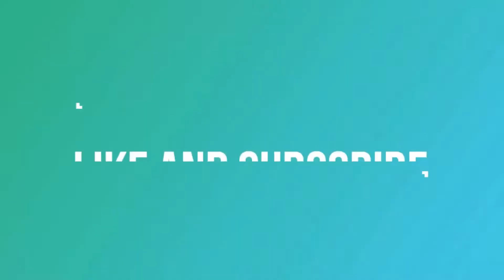sailing trip 2021 phinisi lexxy anjani group labuan bajo flores nusa tenggara timur travel komodo